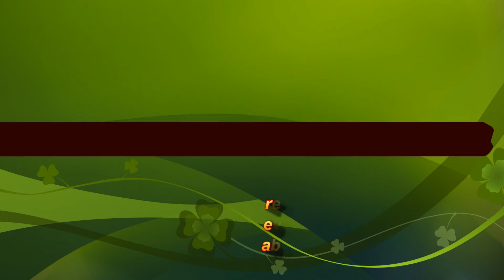Promo Video for Revival Festival 2015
Video by...  REVIVAL VISION MINISTRIES
 No:4, S.S.Pillai Street, S.V.Nagar,
Ambattur,Chennai- 600053...